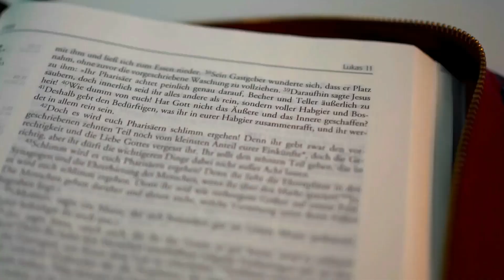SET ME ABLAZE | SUNDAY WORSHIP | 16TH APRIL